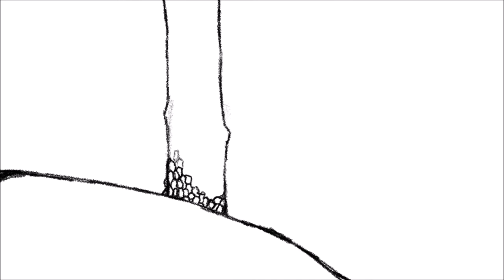Woods Painting Black And White - Relaxing Video ASMR - procreate timelapse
A painting I made when I was trekking through the woods.
I sat on a cutted tree and I began to paint.